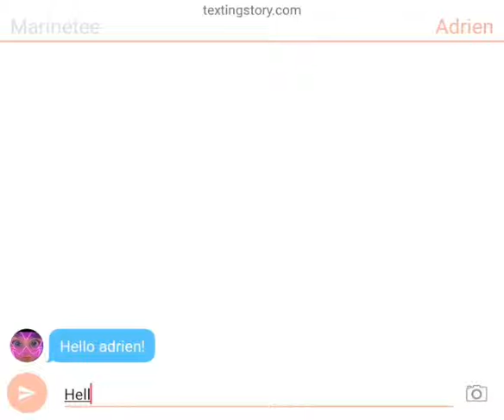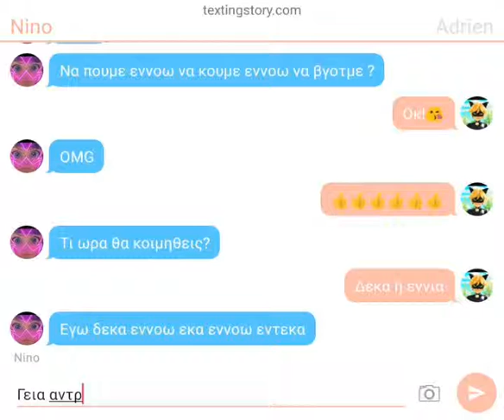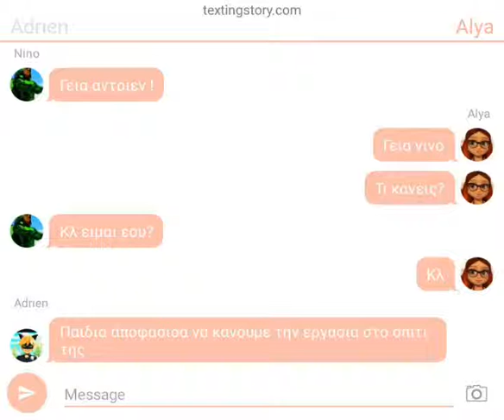Texing story miraculous cat noir